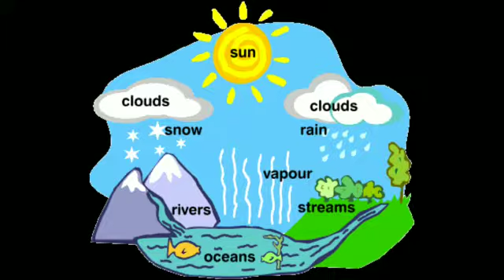सूर्य उपासक भारतवर्ष के प्रथम सूर्य मंदिर की किसने की स्थापना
बड़ादित्य ( बड़ + आदित्य ) / कटारमल  सूर्यदेव मंदिर भारतवर्ष का सबसे प्राचीन सूर्य मंदिर है,जो सूर्य(आदित्य ) का पर्यायवाची है जबकि कटारमल/मल्ल (33वां/22वां)देवालय(कत्यूरी वंश )बनाने वाला शासक थे,बड़ादित्य मंदिर से तीन महत्वपूर्ण लघु अभिलेख मिले है,मंदिर की वास्तुलिपि के आधार पर वैदिक कालीन स्थान/11 वीं-12 वीं बारहवीं सदी के मध्य/पांचवी सदी से पहले(शिलाओ के आधार पर),मध्यकालीन छत्र रेखा,कुमाऊँ के विशालतम और ऊँचा मंदिर,मानसखंड मे वेदव्यास ने बड़ाआदित्य का विस्तार से वर्णन किया है,